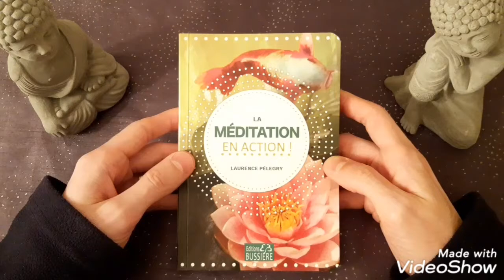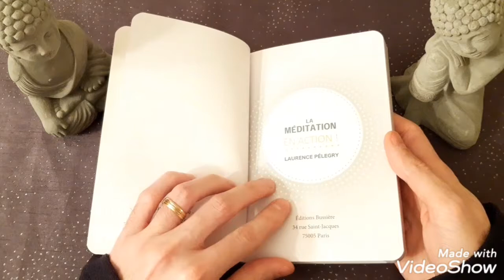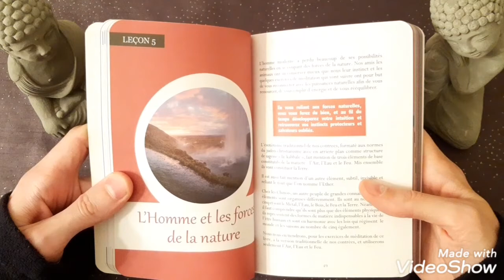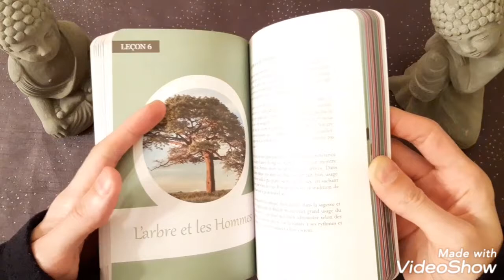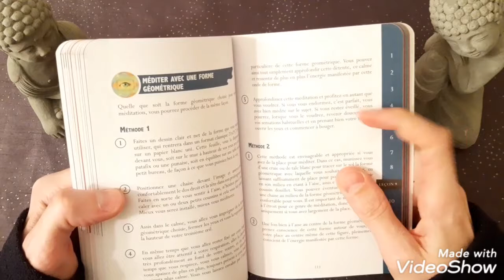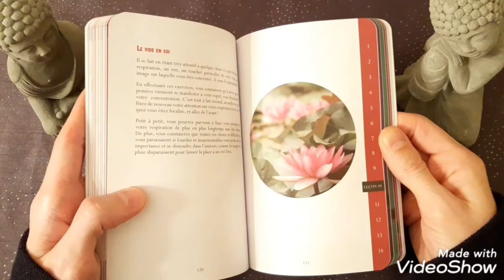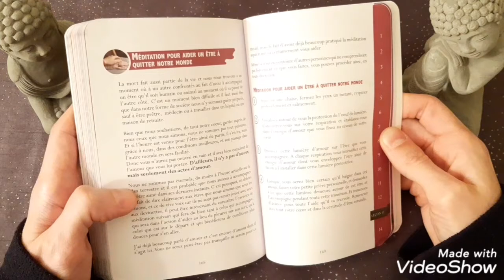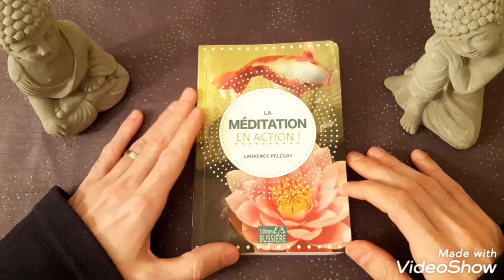REVIEW - La Méditation en Action - Laurence Pélegry - Éditions Bussière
Bonjour

Soyez bénis !